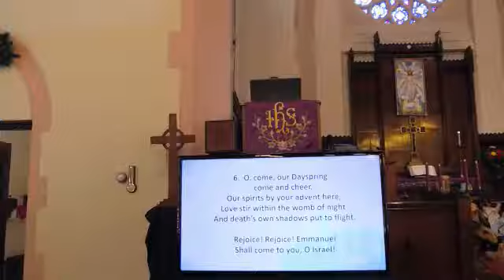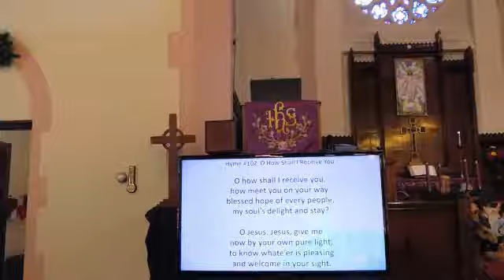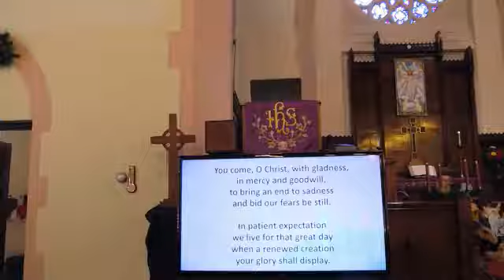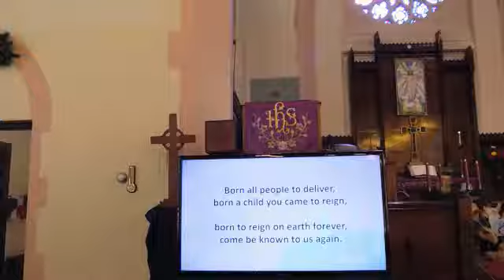Worship 11 29 20 Greensburg